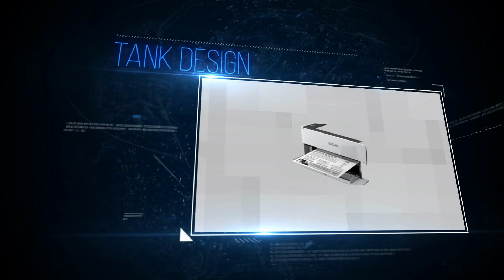Epson EcoTank M1100 Monochrome InkTank Printer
Efficiency, when merged with economical solutions, brings forth the Epson EcoTank M1100 Monochrome InkTank Printer. Here's why to buy this:

- 15 paise cost per print (CPP) 4
- Compact integrated tank design
- High-yield pigment ink bottle
- Spill-free, error-free refilling
- Print speed up to 32 ppm (15 IPM)